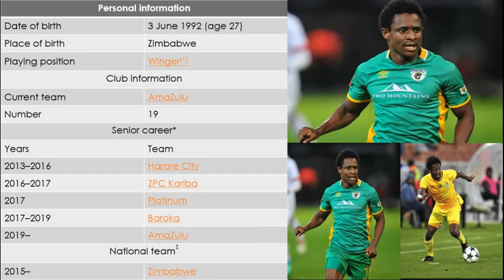AFCON Team Profile:Zimbabwe Warriors 2019 Talent Chawapiwa